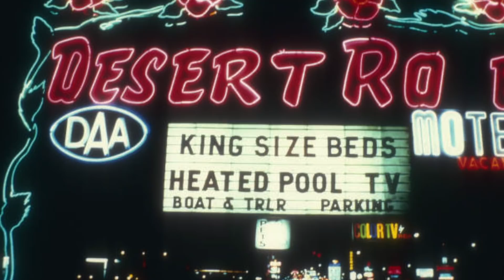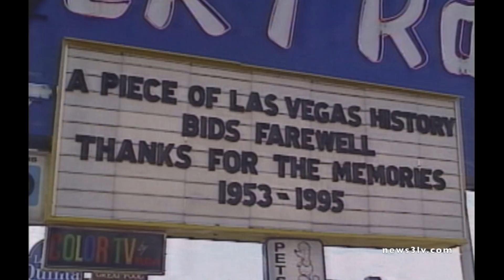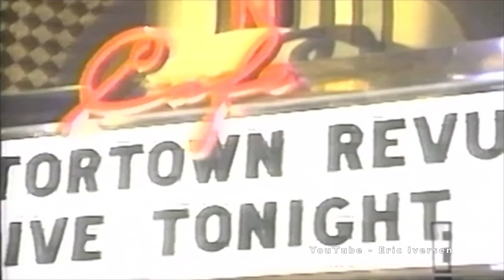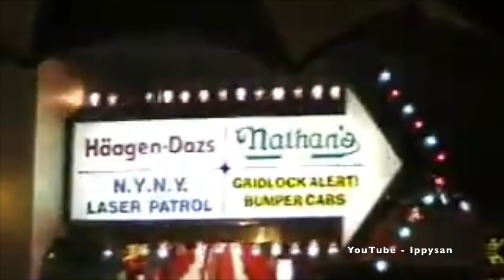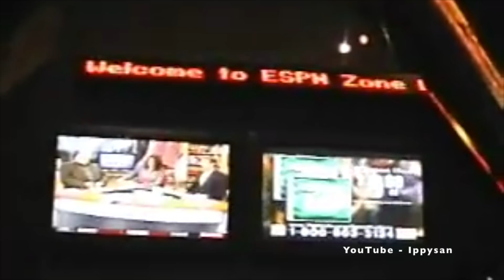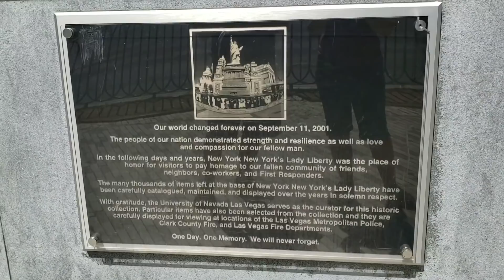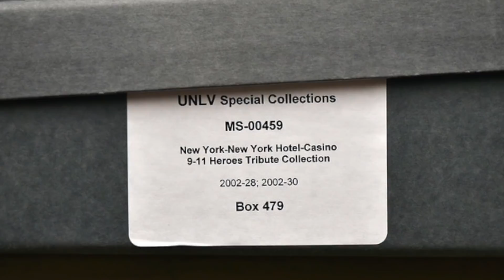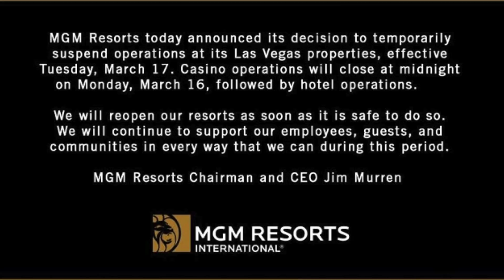History of New York New York Hotel and Casino Las Vegas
The New York-New York opened its doors to the public on the 3rd January 1997.  NYNY is unmissable thanks to the eye-catching New York skyscrapers and replica Statue of Liberty.

Today I will take you on a journey back to the resort's origins, all the way to the present day.